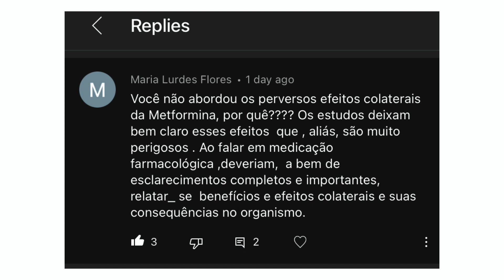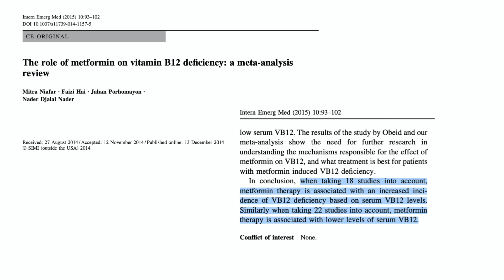Glaucoma X Metformina parte 2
Nesse vídeo, Dr Honassys esclarece uma dúvida que surgiu no primeiro vídeo Glaucoma X Metformina.

Para Teleorientação: mande um "Oi" para 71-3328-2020.

Link do livro Como Cuidar do Glaucoma: